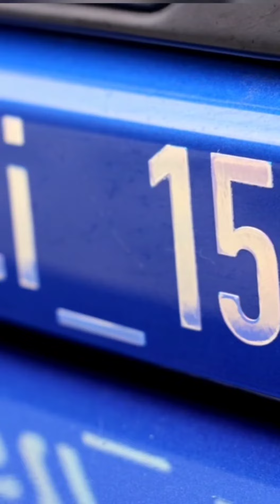modified hyundai-subaru STI